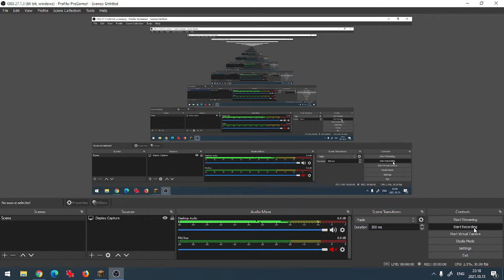Minecraft, but if I die the video ends